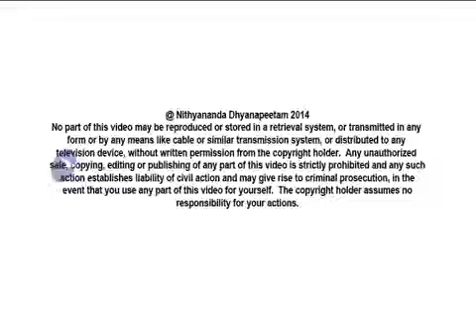Science of Possibility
In today's (19th January, 2014) morning Satsang, Paramahamsa Nithyananda delivers the deeper truths of Kalpataru Darshan. In the Kalpataru Darshan, Paramahamsa Nithyananda not only fulfills one desire we wish to make into reality but he also awakens our own ability to perform this process on our own! Because each of us is born with the energy to make what we want into reality, the Kalpataru Darshan simply ignites that dormant energy within us. Everything in life is possible! Let us create our own reality!
TRANSCRIPTIONS:-
Today we are all going to Rishikesh!  Upanishad on the banks of Ganga and Rudra Homa!  The speciality of this Rudra Homa is, I am going to install Shiva Linga on the banks of Ganga and we will be doing the Homa and puja.  There is a traditional procedure for installing the Shiva Linga on the banks of Ganga, picking up a stone and Ganga "mitti" (Ganga mud) and all that. So I'm going to do that! Where in Rishikesh I am not going to tell now, because I am on national TV; too much crowd will gather!

Alright!  Today I will speak on Kalpataru.  Please listen! Today I am actually going to guide all of you into the Kalpataru process directly so that the procedure is set clearly.  Wherever the Kalpataru Darshan happens -- Pratyaksha Kalpataru or EKalpataru -- this is the procedure.  So, please, all the Kotharis, Thanedars, Mahants, provide your listening to learn to conduct Kalpataru meditations.

The first truth: Human-beings are endowed with the energy to make what they want in their life as reality.  Human-beings are not sent as beggars to Planet Earth.  God is not a sadist.  He does not say, 'Hey, go with empty hand.  And every time you need a penny you beg me and I will decide whether to give you or not.'  No! He is neither a sadist nor a miserly father.  He is a beautiful, graceful, amazing, showering, cosmic causeless auspicious energy. Satchitananda, Shiva!  So, understand, you are endowed with enough of Kundalini energy, the inner potential raw energy to make what you want as reality.  That is the first truth.

Second: Because of your constant self-doubting, self-hatred and self-denial you forgot your life is nothing but possibilities.  You started thinking your life is nothing but impossibilities.  You are alive because breathing is possible.  You are alive because digestion is possible.  You are alive because many things are possible.  Understand, life is possibility.  It is not impossibility.  The wrong belief that life is impossibility is put inside you by the society, unconscious society.  So, you need to know the truth, the ancient secret which produced the greatest leaders in every field.

Please understand, the most ancient secret, secret of the secret of the secret, which produced the greatest leaders in every field, still kept as a secret, transferred only from guru to disciple, guru to disciple in the world's oldest ancient civilization, the spiritual tradition, I am sharing that with the world.

Listen, the science of awakening the inner potential bio-energy-Kundalini Shakthi, I am directing it to create what you want as reality.  This science was available with this ancient Vedic Civilization.  This was transmitted from guru to disciple, guru to disciple, guru to disciple, it is called "Karna Parampara"; means, just by "listening", never by writing, just by listening, this science was transmitted!  It was never printed.  This knowledge Krishna calls as "Raja Vidya, Raja Guhyam" -- the "Royal Knowledge, Royal Secret".  I am transmitting that science to all of you freely, because the world now needs more spiritual scientists and spiritual healers.  We already have enough of economists, business management people, lawyers, doctors, army people more than any number.  We have too many people -- lawyers, doctors, engineers, army, media -- too many!  The world immediately needs spiritual healers, spiritual activists, spiritual "saintists", scientists with saintly basis ("saintists").  Saintists we need urgently.  That is why I have decided to share this knowledge with the whole world.  So, listen!

Your inner-space is equivalent to your womb.  How in the womb a child can grow, another one life can grow, in the same way, in your inner-space, whatever you want can grow, and it can be made into reality, it can be delivered!  It is called "Hrid Garbha", "Hridaya Garbha".  Your inner-space is called "Hrid Garbha", "Hridaya Garbha", "Chidakasha", "Chidambara".  All these different words are used for your inner-space.  Anything you create in your inner-space and ready to take the responsibility for it!  Understand, when I use the word "ready to take responsibility", I mean "deserve what you desire".  I don't even want to say you have to "earn" what you desire.  If you "deserve" for what you desire, that is enough; it is showered on you!  For example, you desire for a million dollars.  You don't even need to earn that.  If you deserve -- if you are not going to destroy that